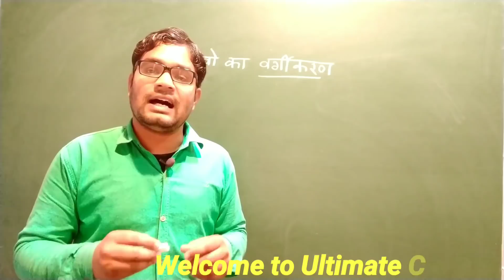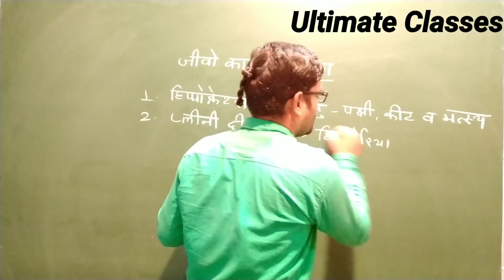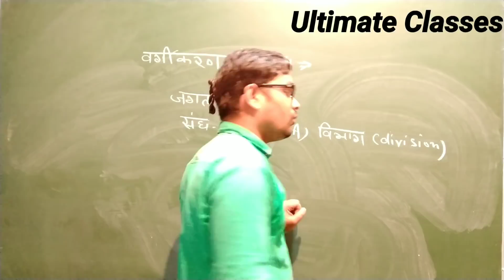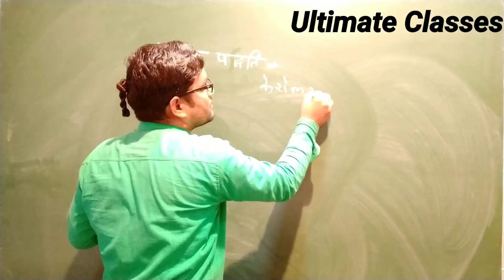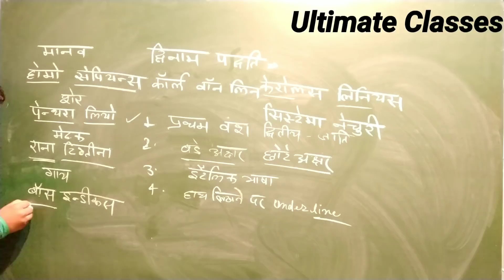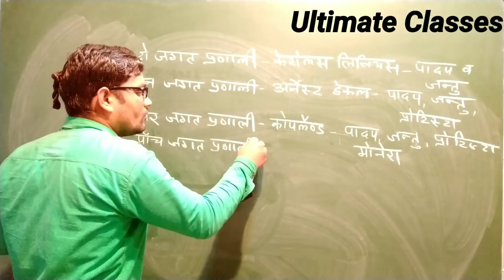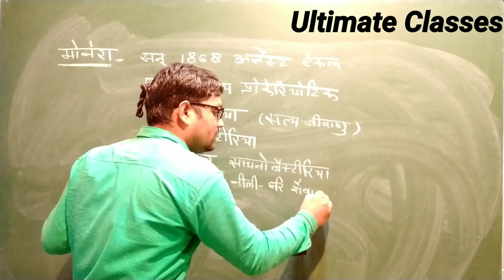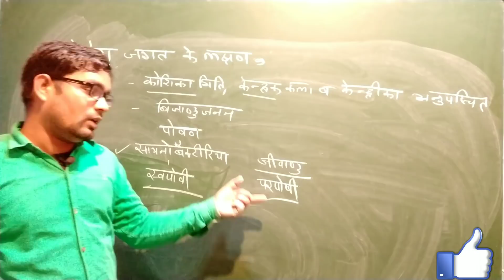GENERAL SCIENCE CLASS-7, FOR N. T. P. C. AND J. E. CBT- 1, CLASSIFICATION OF CREATURES,ULTIMATE CLA